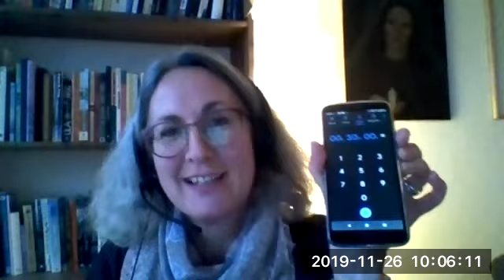Easy ways for transforming with Sarah's violet flame!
Self-confessed violet flame junkies Rachel and Louise talk about their experiences with Sarah's violet flame.
You’ll receive a guided visualization and practical tips for using the violet flame in daily life as well as using the violet flame to cleanse spaces and objects, and also hear about the violet flame’s spiritual significance, the different variations of the violet flame used by various masters and angels and the powerful effects of working with the violet flame crystals.

Make sure not to miss a single video from Rachel Goodwin & Sarah! ✨And you’re interested in our work (events/offerings etc.) sign up

Rachel Goodwin Initiations with Sarah, Mary Magdalenes Daughter, Podcasts, Courses and Webinars to help you live on the New Earth through Embodied Ascension. For podcasts, blogs, information on Sarah’s Healing System, and Earth Priest/esses of Sarah 💜💜💜💜💜💜💜💜💜💜💜💜💜💜💜💜Join two self-confessed violet flame junkies, Rachel Goodwin and Louise Keoghan for this 30 minute sharing of our experiences and tips for transformation & how to work with Sarah's violet flame! This vibration of the violet flame is specifically to help us and the earth shift into 'the golden age'/ 5th dimension. Also mentioned in the video are
And 'Sarah's little book of healing' (on Amazon worldwide), a really useful book that gives Sarah's simple yet powerful foundational healing practices.